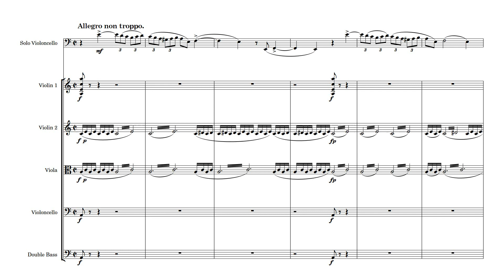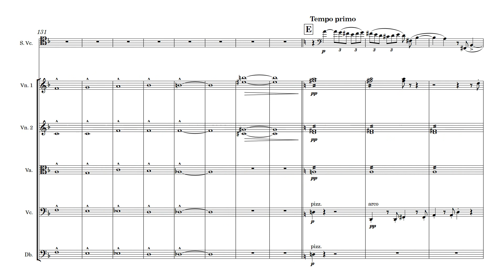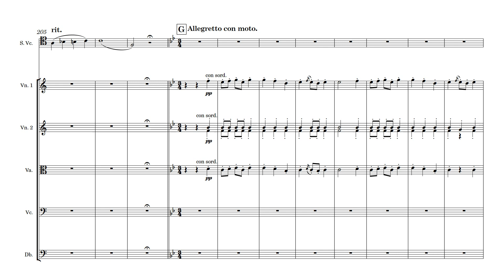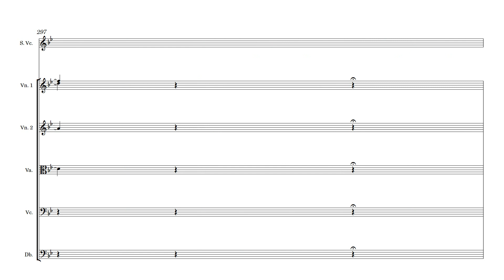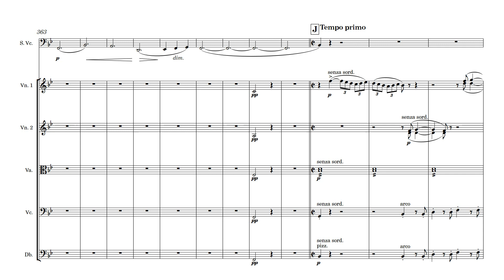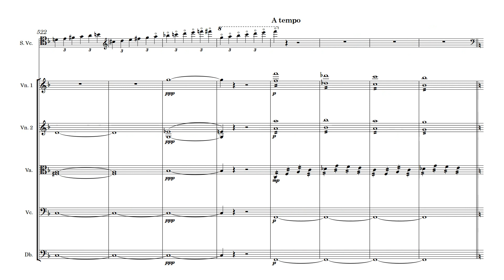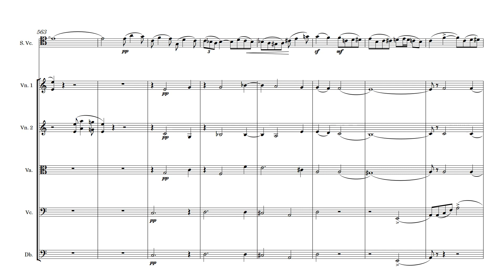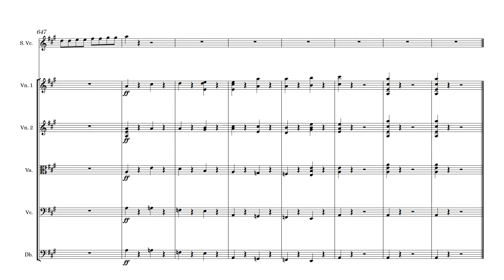Saint-Saëns Cello Concerto No 1 for Cello and String Orchestra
Sheet music for Saint Saens Cello Concerto No 1 for Cello and String Orchestra is available in digital and printed formats.